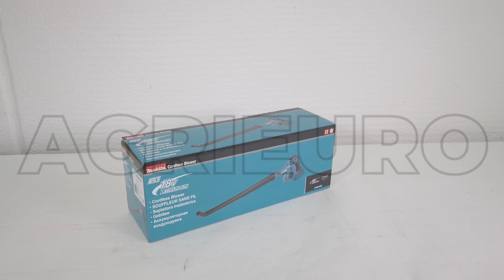Soffiatore portatile a batteria Makita Dub186Z: montaggio e utilizzo del piccolo strumento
Come montare il Soffiatore portatile a batteria  Makita Dub186Z?

Il piccolo soffiatore a batteria Makita Dub186Z è uno fra i soffiatori portatili più leggeri della categoria.

Grazie alla tripla velocità variabile si adatta facilmente ad ogni situazione.

Design ergonomico, per un impiego pratico e per rimuovere agevolmente il fogliame da zone domestiche e piccoli spazi verdi.

La batteria garantisce una velocità di uscita dell'aria di 68m/s.

L'innovativa batteria a Ioni di Litio offre delle prestazioni davvero notevoli, dicendo fine all'effetto memoria, come le classiche batterie.

Essa infatti permette di essere ricaricata in qualsiasi momento, senza perdere la capacità di ricarica o di resa nel tempo.

I vantaggi offerti sono quindi:

eccezionale silenziosità
maneggevolezza e comfort d'uso